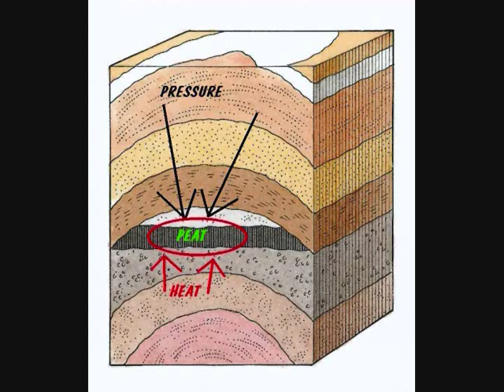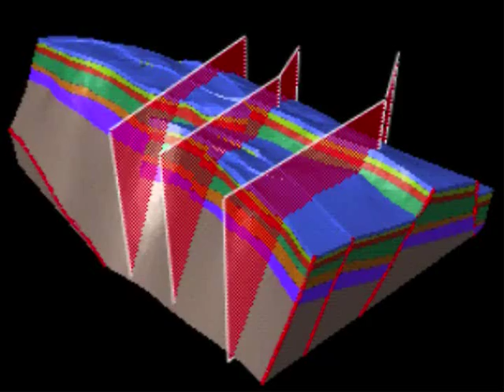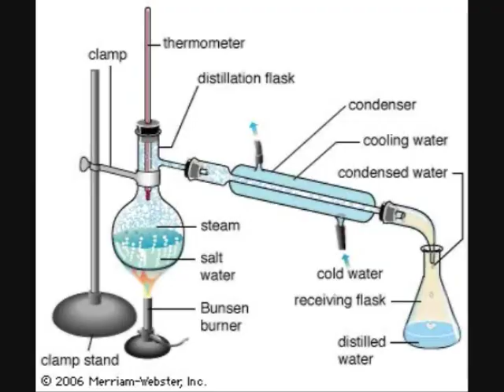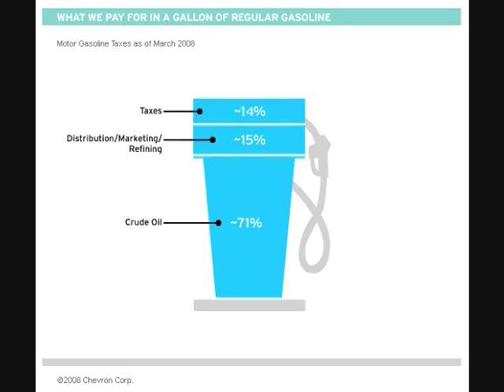How Oil Is Found and Made Into Every Day Things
This is educational and entertaining. My friend Bob Freidel wrote this for a final project in an American Cultures Class. I hope you enjoy it.